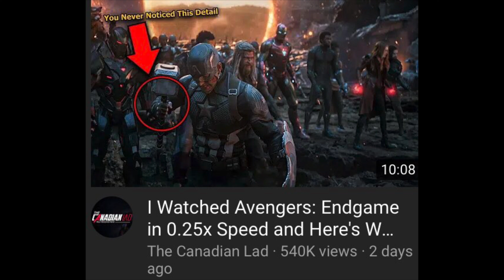The Regular Podcast MCU Rewatch: AVENGERS: ENDGAME(PART 1)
This video is just a short clip from my podcast PART 1!